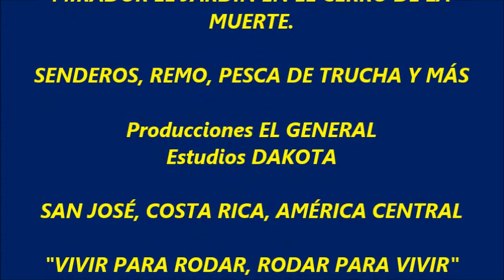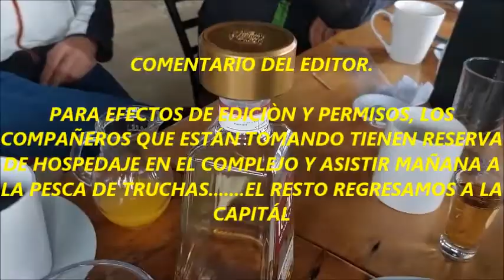DESAYUNO EN EL EMPALME, GRUPO HARLEY DE CHICO VARGAS, DOMINGO 17 OCT